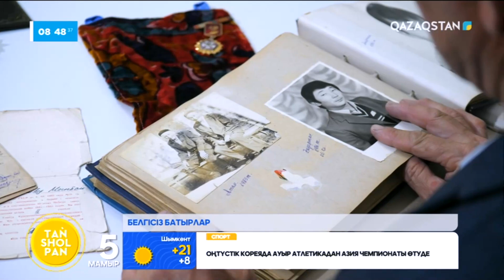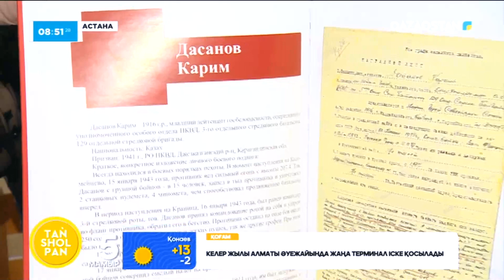Белгісіз батырлар | Ұрпағына бейбіт күн сыйлаған майдангерлердің бәрін білуге міндеттіміз